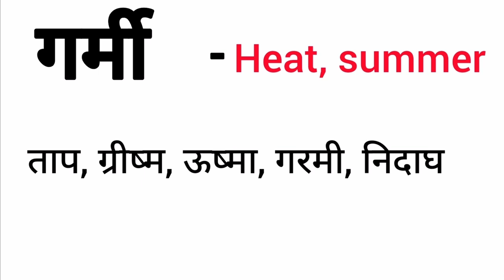गर्मी का पर्यायवाची शब्द | garmi ka paryayvachi shabd | important paryayvachi shabd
गर्मी का पर्यायवाची शब्द
Garmi ka paryayvachi shabd